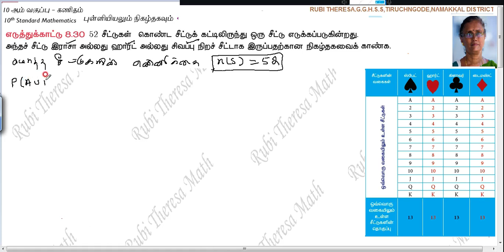TN Samacheer Kalvi 10th Maths _ Statistics and Probability _ EXAMPLE 8. 30